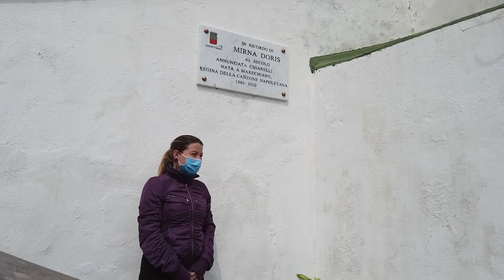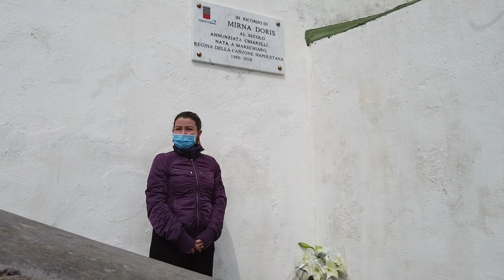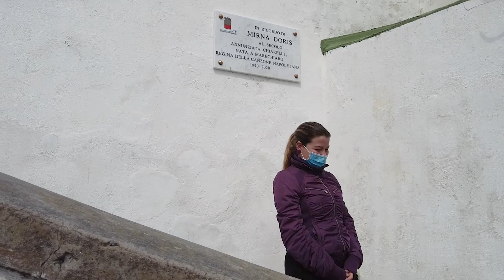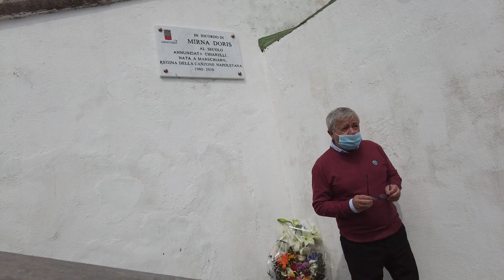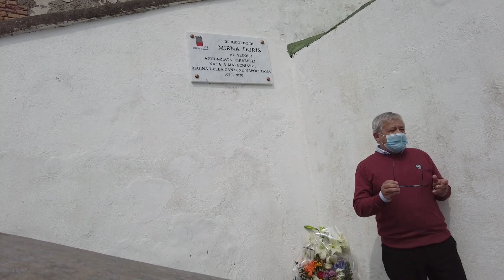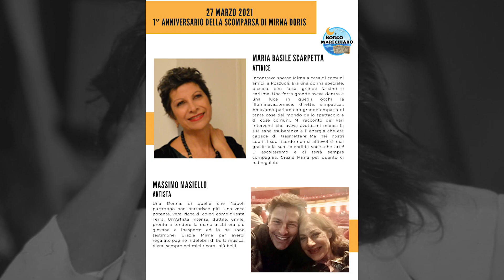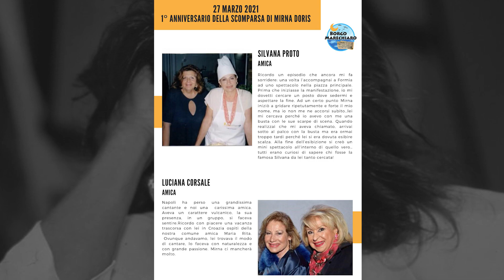MIRNA DORIS - primo anniversario della scomparsa (27/3/2021)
MIRNA DORIS - primo anniversario della scomparsa.
Marechiaro (NA) 27/3/2021
riprese e montaggio Salvatore Architravo